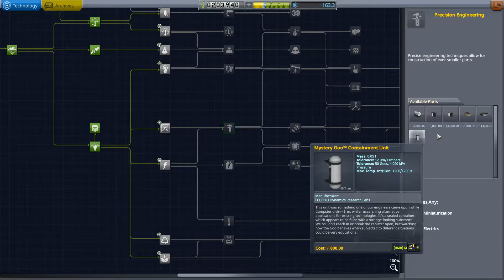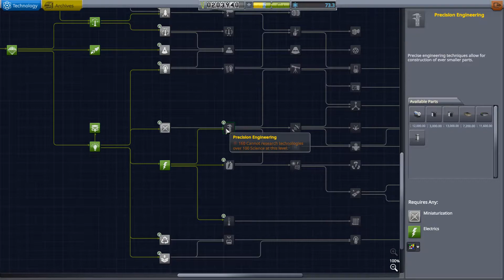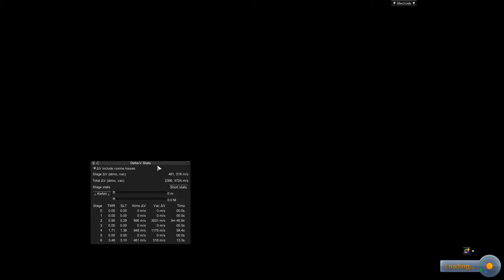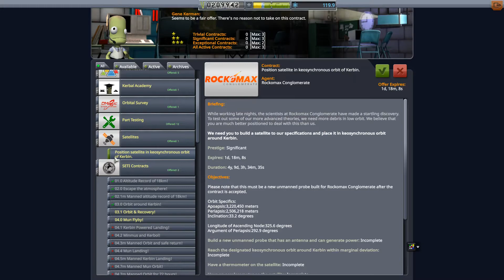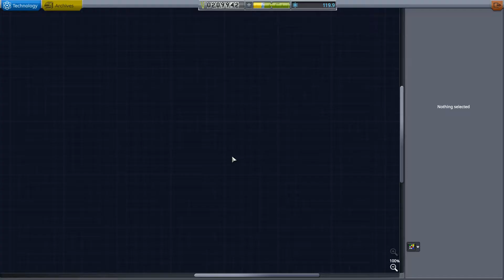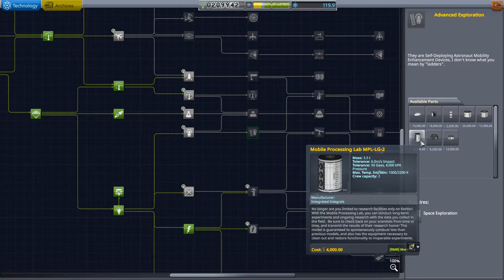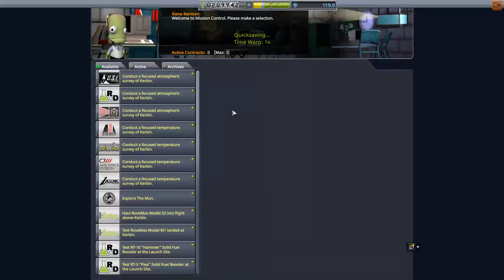Let's Play Kerbal Space Program 1.3 with mods #3